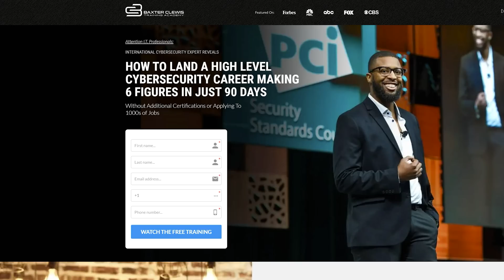MIND-BLOWING Reasons Your Certifications Aren't Getting You Hired!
If you've been investing time and effort into earning tech certifications but still haven't landed your dream job, you might be wondering what's going wrong. In this video, we'll uncover the top 5 reasons why your tech certifications aren't getting you hired and provide valuable insights on how to overcome these obstacles. By the end of this video, you'll have a better understanding of what it takes to stand out in the competitive tech job market and how to make the most of your certifications. So, let's dive in and discover the key factors that could be holding you back from landing that perfect tech job!